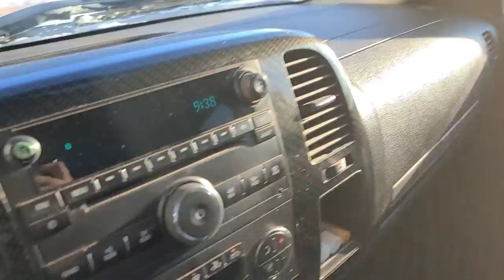Joy stick for the 5020 and some work on the 4020! part 4